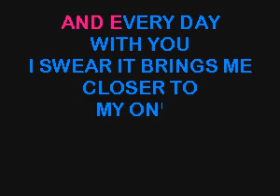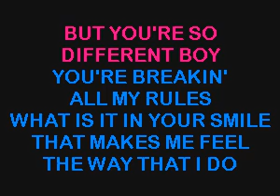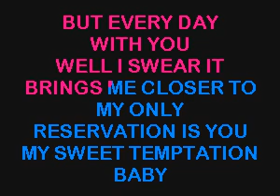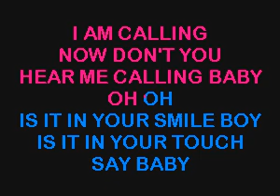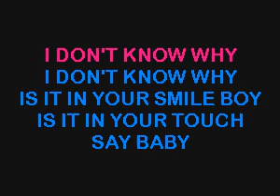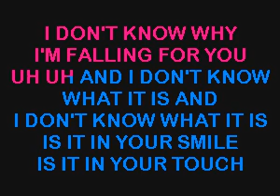SC8476 15 Houston, Whitney My Heart Is Calling [karaoke]